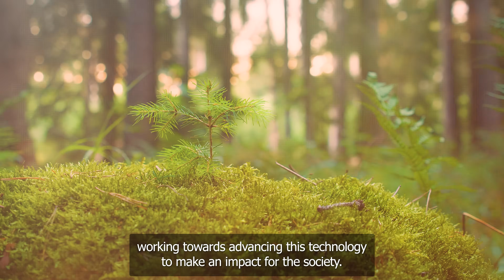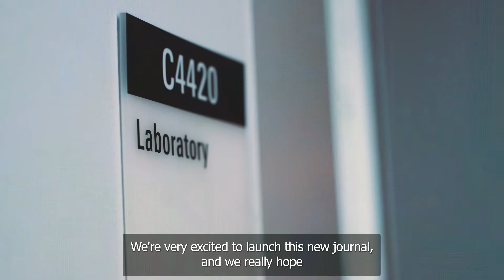Meet the Co-Editors-in-Chief of Cambridge Prisms: Carbon Technologies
Meet the co-editors-in-chief of Carbon Technologies, the newest addition to the Cambridge Prisms series. Discover their vision for advancing sustainable innovations in carbon science and explore the cutting-edge research shaping our low-carbon future.